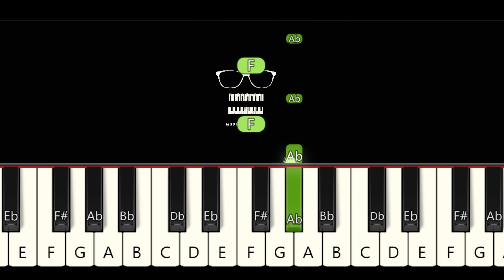Pink Soldiers Easy Piano Tutorial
In this tutorial we learn the song of Pink Soldiers from SquidGame. An easy piano tutorial for everyone.